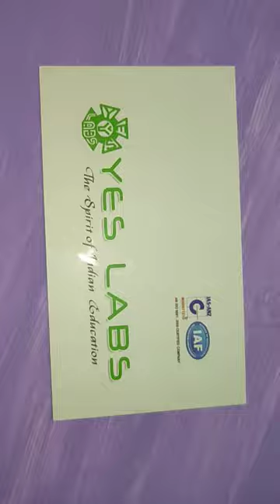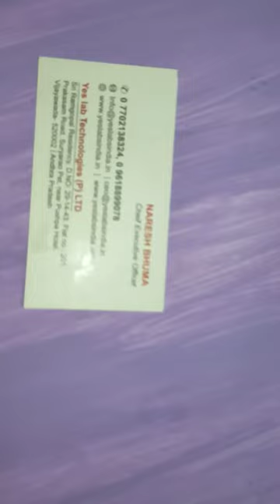SE 0076 simple earthquake alarm WORKING MODELS